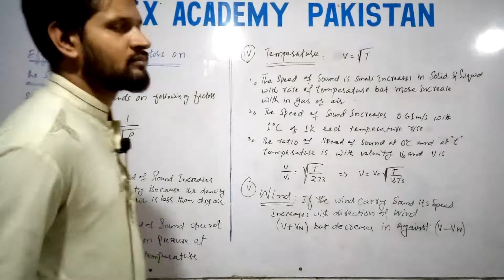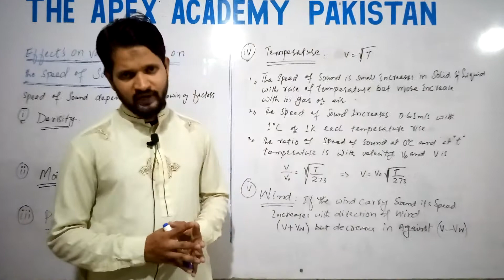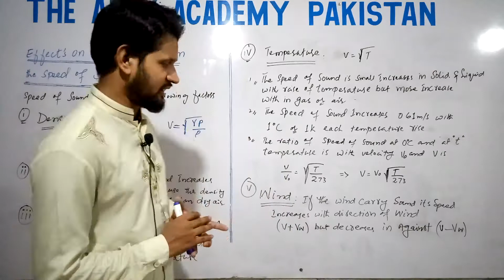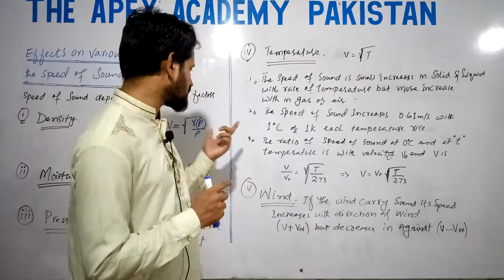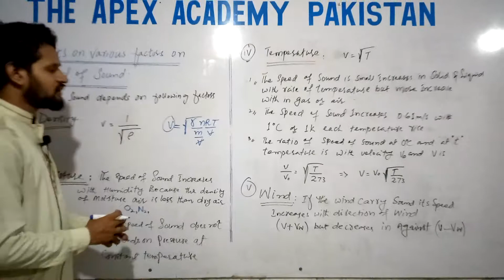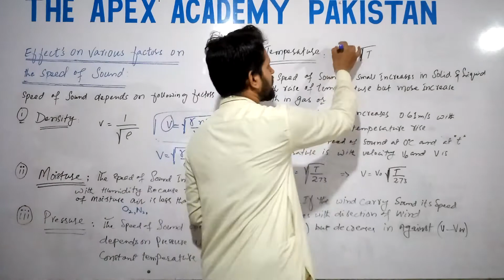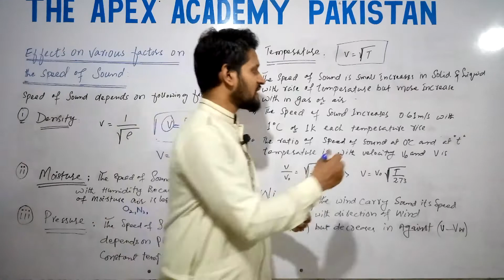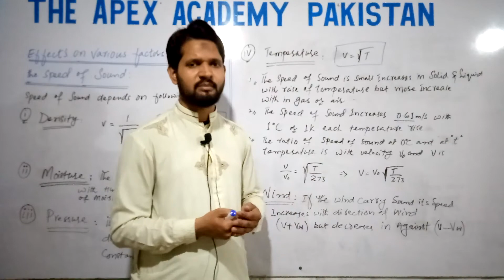Factor effecting speed of sound(1)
Factor effecting speed of sound Phy info